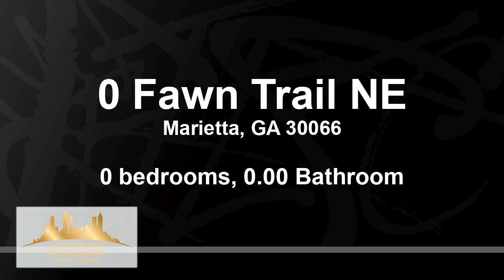Residential for sale - 0 Fawn Trail NE, Marietta, GA 30066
Hard to find almost level lot in East Cobb, approx. .62+/- acres (acreage shown in tax records is incorrect). Lot is wooded and needs to be cleared but all utilities except sewer are available in this well maintained, established neighborhood. Please see attached soil test/survey.  R20 zoning.  (This property is between 3305 Fawn Trail and 3291 Fawn Trail.  Do not disturb the owners or go onto either of those properties.  Please use GPS to either of those addresses and the lot will be next door. No for sale sign at the moment.)

Bedrooms: 0
Bathrooms: 0.00
Square Feet: 0
Price: $50,000